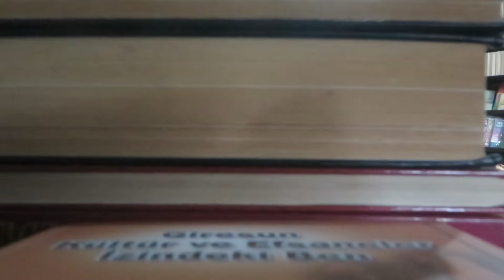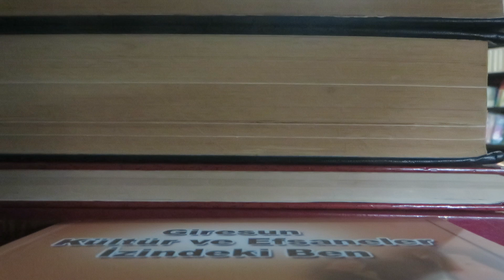Yaşmaklı Ağaçbaşı Efsanesi- Doğankent - Sahafzade Kitabevinde Yapılan Etkinlikler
2021 yılının Nisan ayında okuyucusuyla buluşan, yazar İbrahim İlyasoğlu'na ait, ' Giresun Kültür ve Efsaneler İzindeki Ben' kitabında bulunan, Yaşmaklı Ağaçbaşı Efsanesi aşık bir genç kızın sevdiğiyle kavuşamadan ansızın vefatını anlatır.